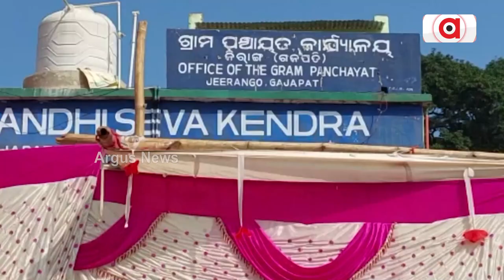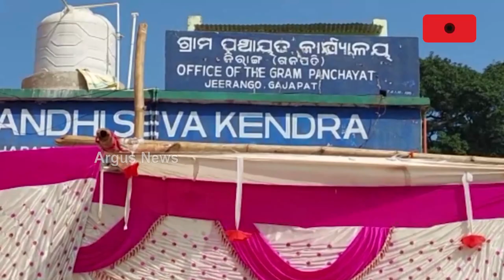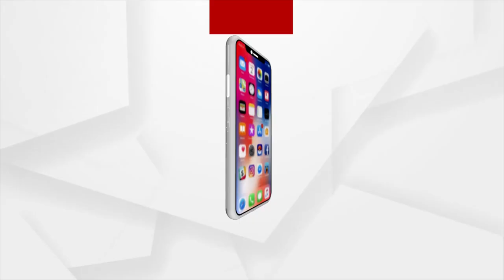Mohana Village Of Gajapati Still Deprives Of Basic Amenities